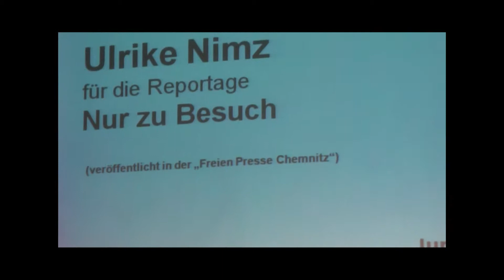Erinnerungen an die Preisverleihung 2013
Der Reportagepreis des Netzwerks JungeJournalisten.de, Oktober 2013 im Hamburger Nachtasyl / Thailia-Theater.